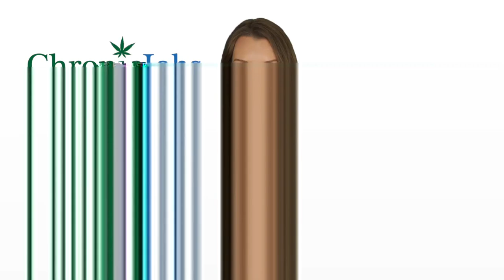Cranston Marijuana Jobs